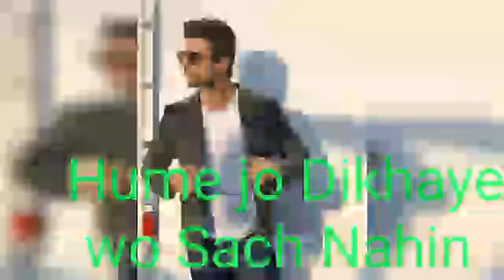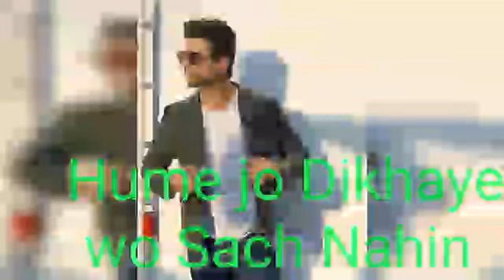SSR Death Case II Kya Hume Jo Dikhaya Wo Sach Hai II NikunjaBK News II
Is SSR Alive?
What Was the Game Plan
Why CBI is not arresting anyone under section 302